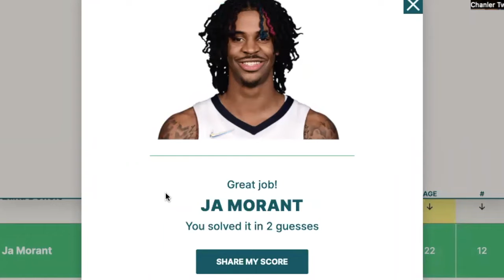Guess who this Memphis Grizzlies player is??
It only took me 2 guesses to figure out who this player is
Poeltl 82 - 2/8